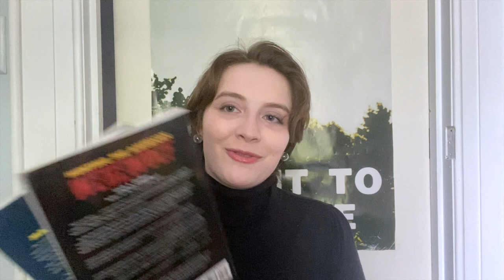Special Edition - 100th Episode!! - The St. Coletta Slasher - Wisconsin Werewolf Encounter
In the 1930s, a night watchman observed a terrifying werewolf like creature in Wisconsin. Tune in!
LINK TO SUPERNATURAL DARES VIDEO REFERENCED: @
WORKS CITED:
Godfrey, Linda S. The Beast of Bray Road: Tailing Wisconsin’s Werewolf. Black Earth, WI, Prairie Oak Press, 2003.
Godfrey, Linda S. Hunting the American Werewolf. Madison, WI, Trails Books, 2006.
“Saint Coletta All Under One Roof.” Daily Jefferson County Union, Accessed 29 Aug 2023.